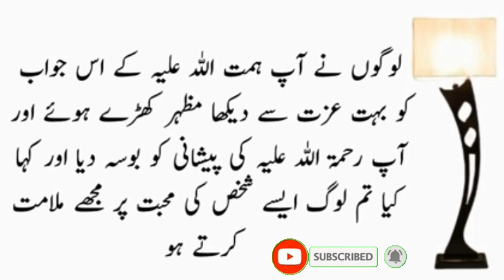Best Moral Stories In Urdu | دو بھائیوں کی شادی اور دلہنیں بدل گئیں | Sabaq Amoz Kahani | Kahaniyan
Urdu story
stories in Urdu
urdu kahani
best urdu moral stories
urdu stories
hindi story
moral stories
islamic urdu stories new
 urdu stories new
prophet stories
kids stories
hindi stories
urdu stories
islamic stories
emotional stories
sad stories
new urdu/hindi moral stories
urdu kahaniyan
kahaniyan
short stories
stories